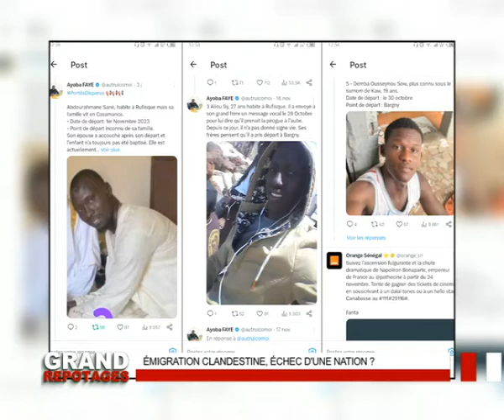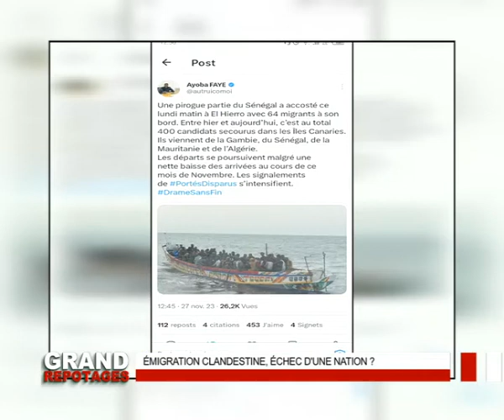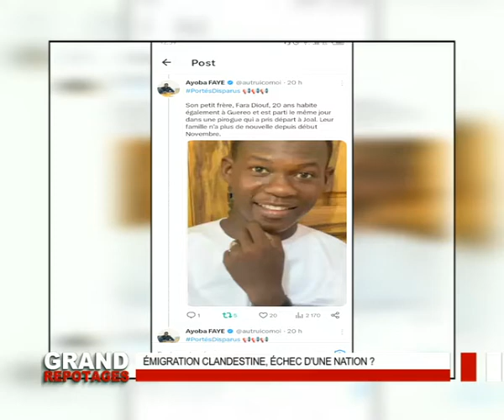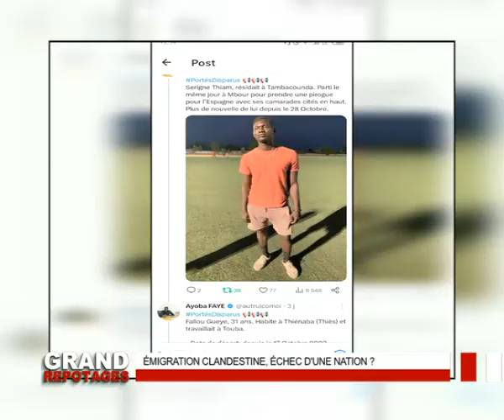GRAND RP EMIGRATION CLANDESTINE